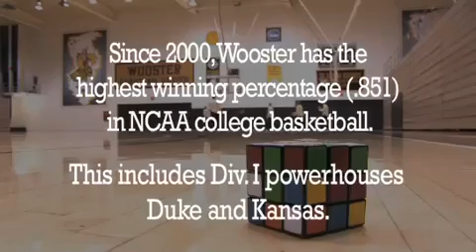College of Wooster Men's Basketball Team & The Rubik's Cube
Here's a great story about the men's basketball team from the College of Wooster (Ohio) and how they have been using the Rubik's Cube to bond with each other and wind down.